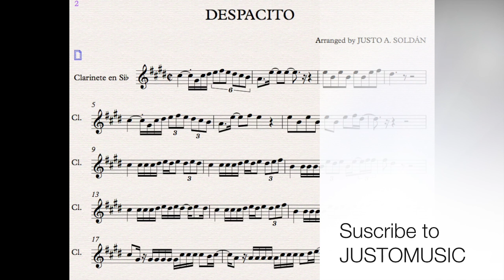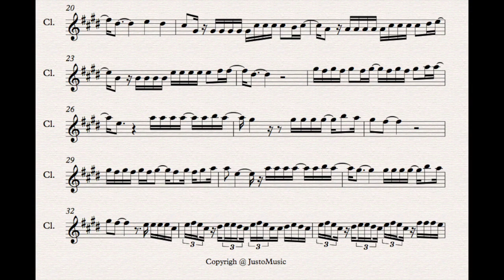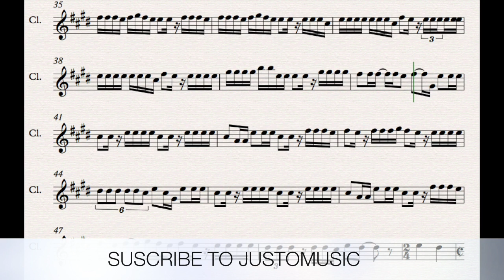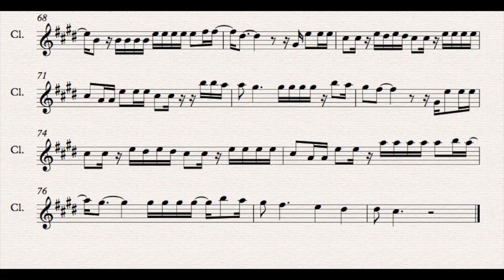DESPACITO SHEET MUSIC & PLAY ALONG WITH CLARINET VOICE FOR CLARINET, TRUMPET, TENOR & SOPRANO SAX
SHEET MUSIC AND PLAY ALONG with clarinet voice for Clarinet, Trumpet, Tenor Sax and Soprano Sax of Despacito🎼
Partitura  y acompañamiento para CLARINETE, TROMPETA, SAXO TENOR Y SAXO SOPRANO  con voz de clarinete de Despacito  🎼

Despacito - Luis Fonsi ft. Daddy Yankee // Clarinet player and Clarinet Sheet Music Arranged  by Justo Antonio Soldán